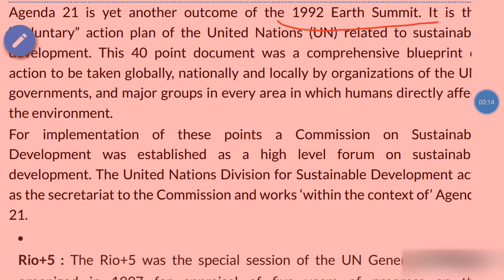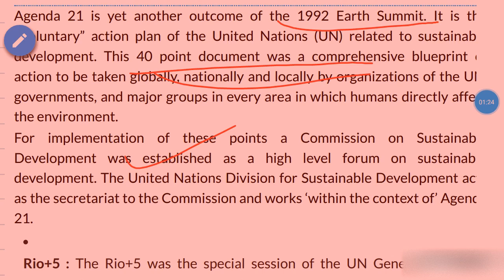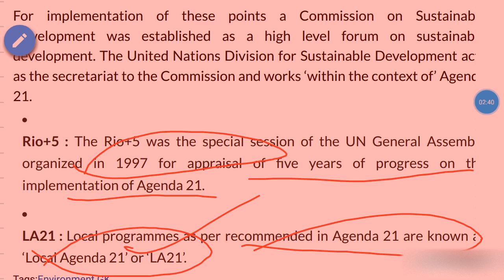Sustainable Futures: Exploring Agenda 21 and its Global Impact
Embark on a profound journey through the corridors of sustainable development with our in-depth exploration of Agenda 21. Originally established at the United Nations Conference on Environment and Development (UNCED) in Rio de Janeiro in 1992, Agenda 21 remains one of the most comprehensive action plans for achieving sustainable development on a global scale.
Delve into the intricate details of Agenda 21 as we unravel its multifaceted approach to addressing environmental, social, and economic challenges. From promoting sustainable land use and conserving biodiversity to fostering equitable economic growth and empowering marginalized communities, Agenda 21 encompasses a wide array of principles and objectives aimed at fostering a harmonious relationship between humanity and the natural world.
Join us as we examine the key themes and strategies outlined in Agenda 21, including sustainable agriculture, urban planning, energy efficiency, and waste management. Through case studies and expert analysis, we'll explore how Agenda 21 has influenced policy-making and development initiatives across different regions and sectors, driving progress towards a more resilient and inclusive future.But Agenda 21 is more than just a document—it's a call to action, inspiring governments, businesses, civil society organizations, and individuals to collaborate in pursuit of a common goal: a sustainable planet for future generations. Discover how Agenda 21 continues to shape discourse and drive innovation in sustainability, paving the way for a more prosperous and equitable world for all.